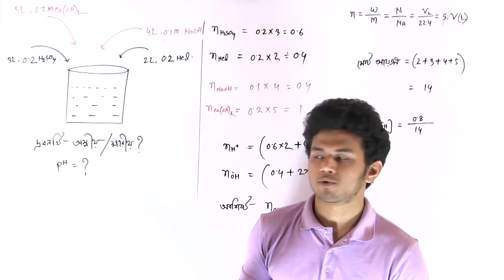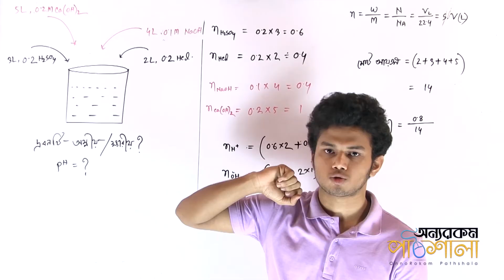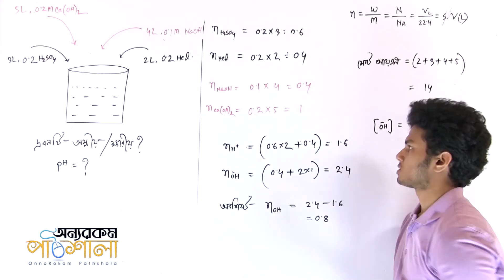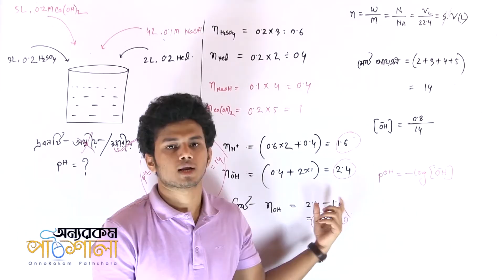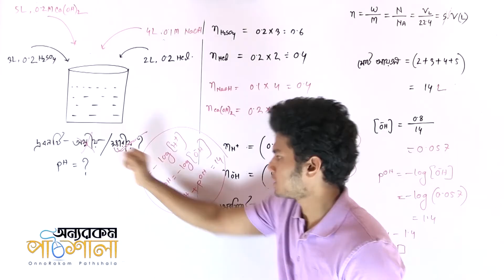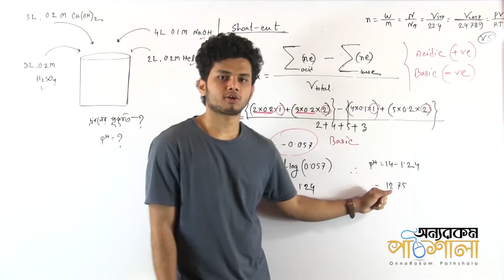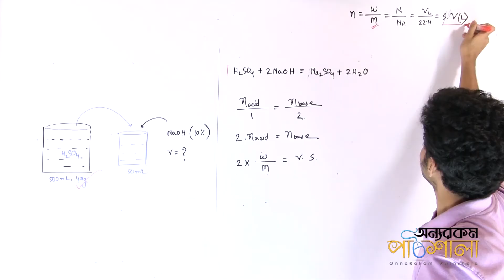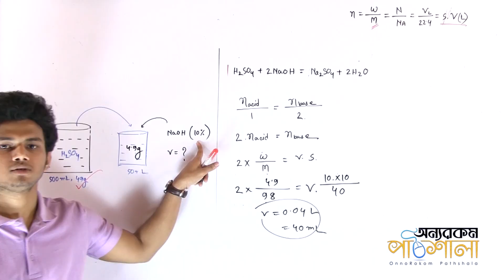08. Mathematical Problems (Titration) | গাণিতিক সমস্যা (টাইট্রেশন)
Lecture: Quantitative Chemistry
Subject: Chemistry
Topic: Mathematical Problems (Titration)
Class: HSC 2nd Year
Lectured by: Shaown Reza (শাওন)